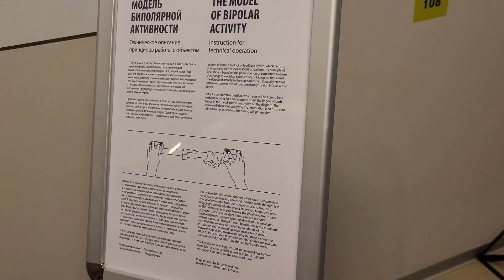October Weekend in Saint Petersburg 2023 /// REAL Russia today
...And my adventures started from the first day of my journey(12/10/23).
I went to the Museum of Roerich Family and in the first room of the whole museum I met a museum employee, Ekaterina. We were talking for more then 50 minutes! About difference between people from SPB, Moscow and other cites, about some museum staff, about exhibition on the second floor of this museum where I can find her mother’s music notebook from the beginning of the last century. And… She started to cry in one moment. To hug the new met museum employee, when she’s crying – DONE.
(from @soundsofmeaning)
That's real Russia without propaganda of any governments. Jast an ordinary life and views.
More photos, interesting information and some thouts about our reality from an ordinary person from Moscow you can find in my

 / thisislegang
Snowflakes by Tomh. fanlink.to/tomh